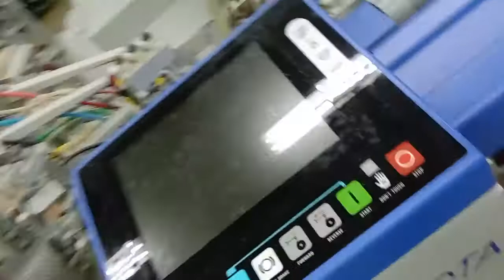Toyota Air Jet Loom making a towel#Rana M Irfan R